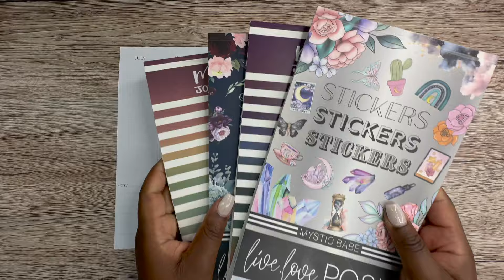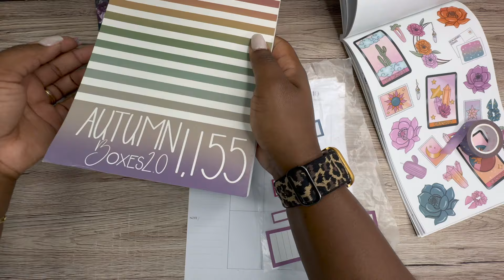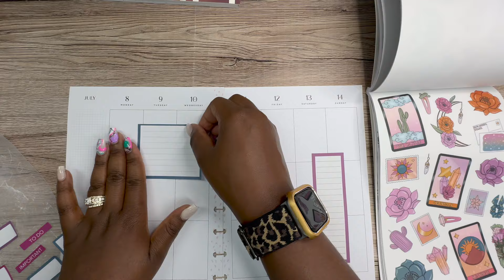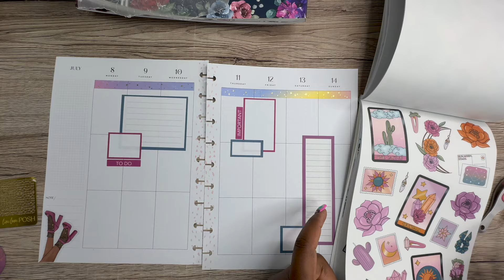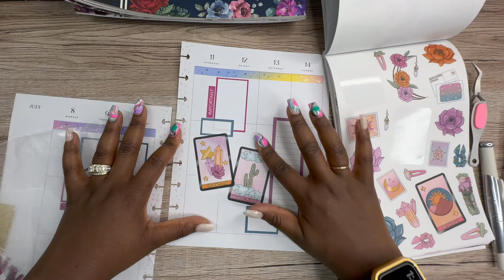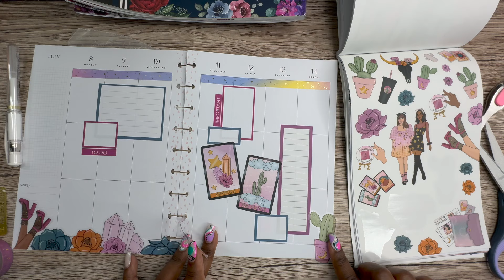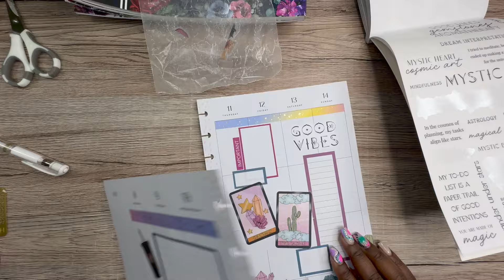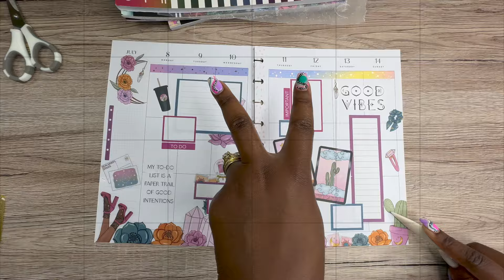PLAN WITH ME | MYSTIC BABE BF SPREAD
Today, I’m decorating my best friend’s planner using a sticker book that’s not my vibe and I absolutely love how it turns out.

MojoJojo Plans - code KENDRA10 automatically applied

CasstheticPlans-

Amazon Store Front:

Any and all support is greatly appreciated! Happy Shopping!! 🫶🏾